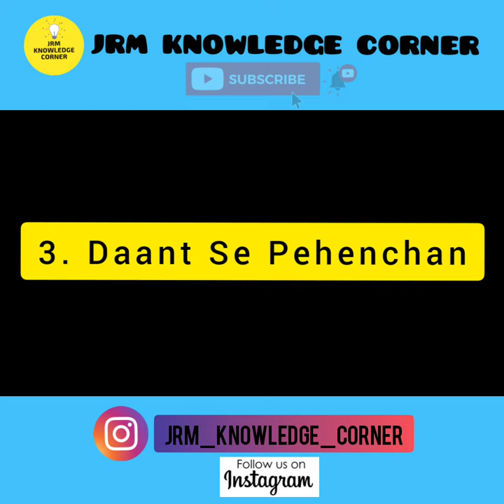Crocodile और Alligator में क्या difference है🤔| Amazing Facts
Crocodile और Alligator में क्या difference है 🤔